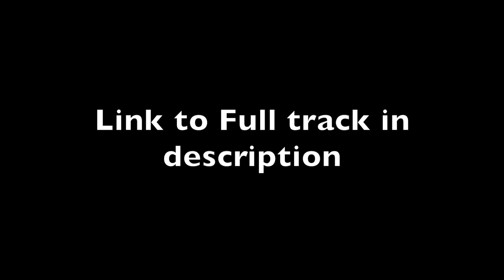Teaser - Saffron Nirvana - Ganesh Stuti in Raga Janasammohini - Nandini Shankar & Ojas Adhiya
Saffron Nirvana - A beautiful Ganesh Stuti in Raga Janasammohini, shot at the pious Dagdusheth Halwai Ganpati Temple, Pune.

Violin: Nandini Shankar
Tabla: Ojas Adhiya
Camera: Kaustubh Joshi
Mixing & Mastering: Legendary Legacy
Composition by: Vidhushi Ashwini Bhide-Deshpande

Heartfelt thanks to Shrimant Dagdusheth Halwai Ganpati Trust, Pune for their co-operation!

The colour Saffron symbolizes Lord Ganesha, and also the evening hues of the Raga Janasammohini